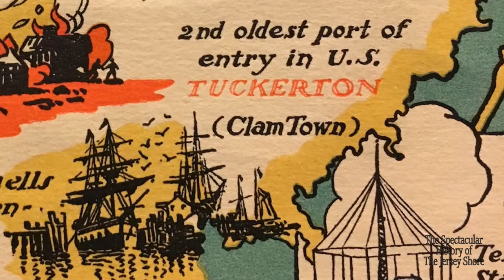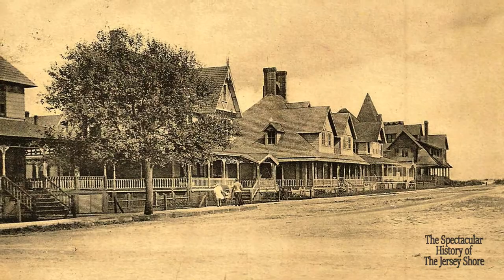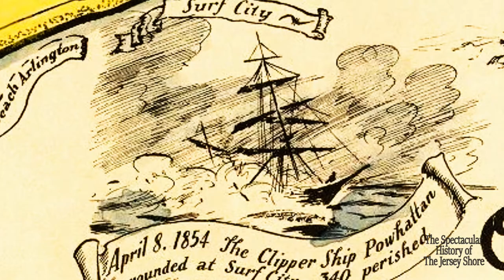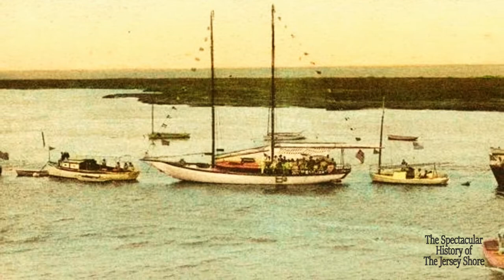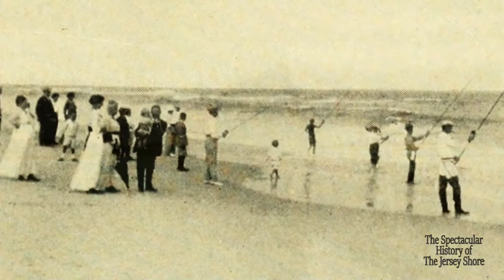LBI [Part 9 - The Spectacular History of the New Jersey Shore]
Long Beach Island is an 18-mile long barrier island along the central coast of New Jersey. Originally called Long Beach by the early settlers, it gained the title from its sprawling coastline and long stretches of white sand beach.

In the 1700s, whalers used the area for their whaling operations, and farmers grazed their cattle on Long Beach and nearby Tucker's Island, to the south. In the 1800s, local fishermen were building shanties on the island, making their living fishing, clamming, and raising oysters. They called themselves the Baymen.

In the early 1800s, shipwrecks had become so frequent off the coast of Barnegat Inlet, that a lighthouse was built in 1834. Replaced with a new one in 1859, "Old Barney" still stands today, the 2nd tallest lighthouse in the United States.

By 1850, visiting sportsmen were coming here to hunt and fish. Wealthy Philadelphians began building large beach houses in an area known as Beach Haven, along with elegant hotels like The Parry House and The Engleside. In 1886, a railroad trestle was built across the bay, carrying passengers to new destinations like, Peahala, Brant Beach, and Spray Beach. The tiny community of Ship Bottom became known as "The Gateway to Long Beach", when a bridge was built to the island in 1914.

In 1944, a powerful hurricane devastated the island, lifting hundreds of vacation cottages off of their foundations and carrying them away. The newly built Garden State Parkway linked LBI to Manahawkin in 1954, and in 1956 a newly constructed causeway began bringing even more visitors and homebuyers. In 1962, another powerful storm tore through the island, causing it to split apart in several places.

In 1985, the Edwin B. Forsythe National Wildlife Refuge opened at the south end of the island. Offering a totally relaxed atmosphere, LBI continues to be one of the most laid-back family-friendly resorts on the Jersey Shore.

Purple Planet – Soda Pop
Nicolai Heidlas Summer Day